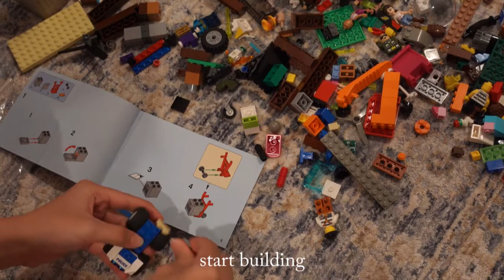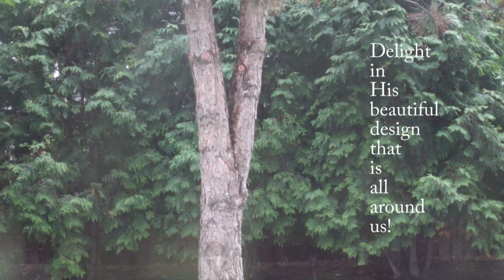LEGO ORGANIZATION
Are your Legos all mixed up and disorganized?  Ours certainly are!  Whether you're trying to organize the Lego sets for your family or selling them, everyone will be happy with a complete set.  So, let's go through this mess and put these Lego sets together.  Kids will definitely use them more often when they are organized, and anything organized makes mama bear happy!